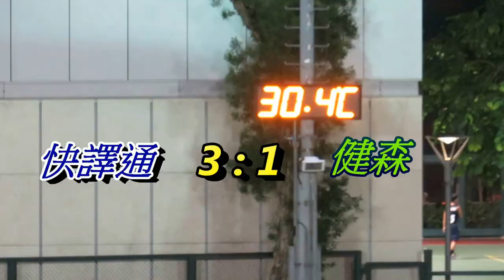快譯通vs健森(2016.7.5.東南海盃55歳組四強)精華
2016.7.5.旺角麥花臣球塲 19:53 快譯通(藍) 3 : 1 健森(黃)